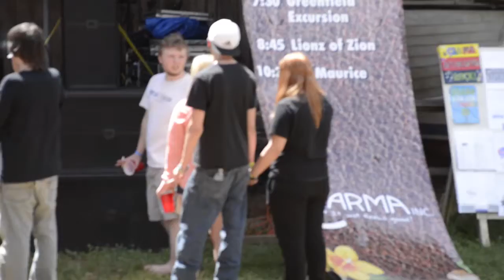St. Maurice @ Music Camp Springfest SxSE 2015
I learned St. Maurice was a Moor. Anyway, these guys are no stranger to rocking the faces off of the crowd and are a favorite of Spartanburg's scene but are definitely no stranger to the Music Camp. With soul splitting chord progressions, poignant vocals, and some new additions to their roster, these guys are a power house of hard rock with plenty of attitude to boot. Off the stage, they're awesome guys. Their front man once told me that "St. Maurice is a rock band with hip hop attitude". I really liked that, and that's why you guys are gonna love this band.